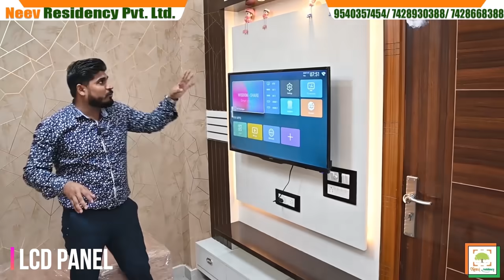INDEPENDENT 3BHK FULLY FURNISHED FLAT | 3BHK FLAT IN UTTAM NAGAR | BEST FINISHING | NEAR METRO .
.•●◉✿ NEEV RESIDENCY PVT LTD ✿◉●•◦
 G -1/141 Uttam Nagar west, Behind Bank of India.

☞ Location - Uttam Nagar West
☞ price -(  Semi furnished 36 Lac )
                (Fully Furnished 38Lac )
☞ Unit Available - limited options availble
☞ How much loan available - Upto 90%.

Short View
Flat Description – After Watching this Independent 3 bhk fully furnished flat in delhi ’s video, you will definetly get excited to buy that. Because our team had done really hardwork to get it ready for you. First we have uploaded this 3 bhk fully furnished flat in delhi with price, where you will save your time. All items have improved 3 bhk flat design ‘s look. Locality of this is near about Uttam Nagar west. Size of the flat is 80square yard, building is constructed near park. Base work, Front elevation & interior has been done under proffessionals supervison. Property title is Freehold, and loan is available upto 90%. You may watch our video at your home and may get idea to how our site look like.